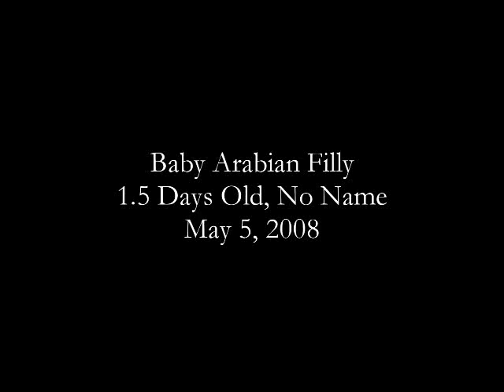New Baby Arabian Filly (slideshow)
1.5 days old
MGM JOLANNA x CW GOLD ON FIRE